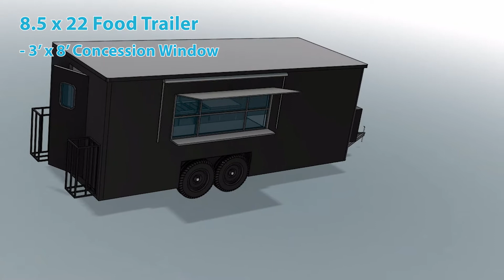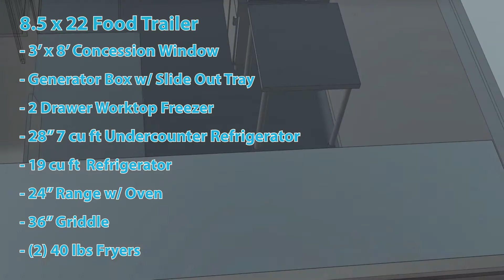8.5' x 22' Food Trailer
This Black 22' food trailer comes complete with a 36" griddle, 2 40lb Deep Fryer, 24 inch Range with Oven, Stand-Up Fridge, 2-Drawer Work Top Freezer,  3' x 8' Concession Window, and Generator Box with Slide Out Tray.